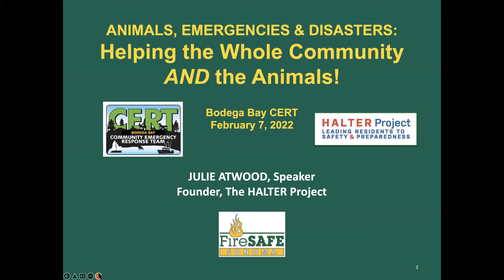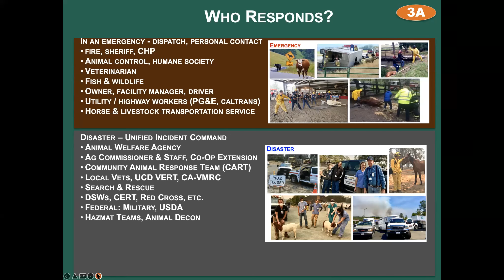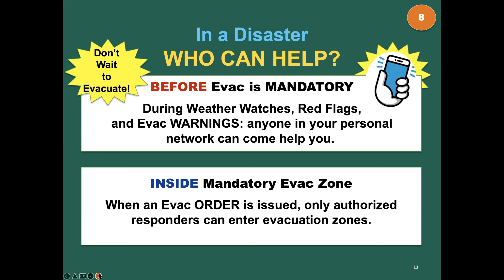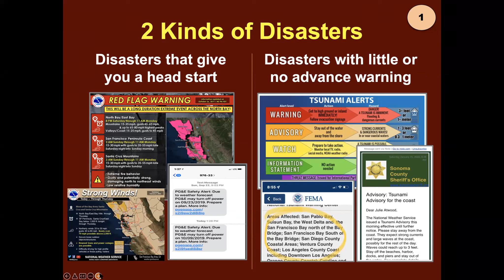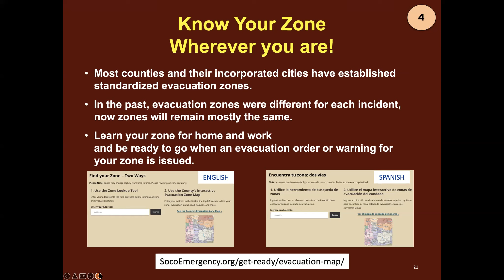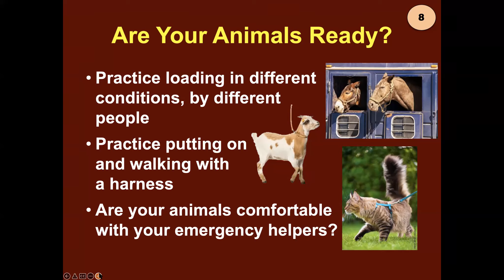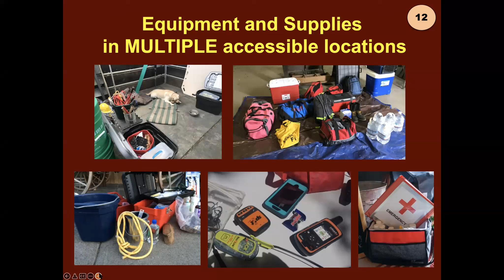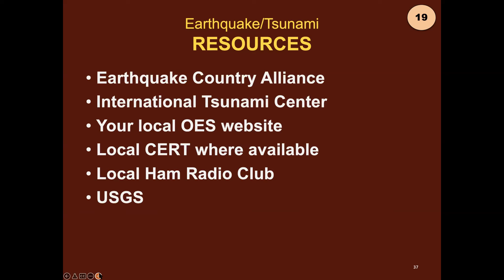Animals in Emerg+Disasters Prt 1+2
Join Bodega Bay CERT and HALTER Project Founder-Director Julie Atwood for this important and timely presentation. Pets, equines, backyard farm animals, commercial livestock, and wildlife will all be discussed.
Topics:
• What to do in an Animal Emergency or Disaster
• How to request help
• Evacuation and Shelter-in-Place prep
• Go-Bags, Stay Crates, Emergency Supplies
• Large Animal Technical Rescue
• How to become an Animal Disaster Volunteer or join a CERT
• Resource links